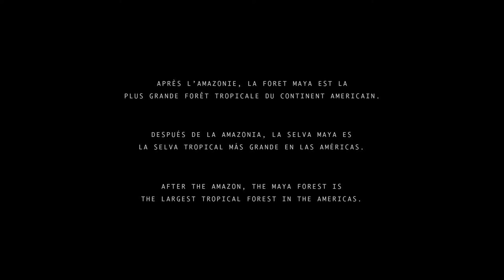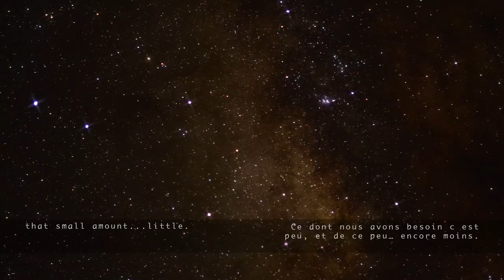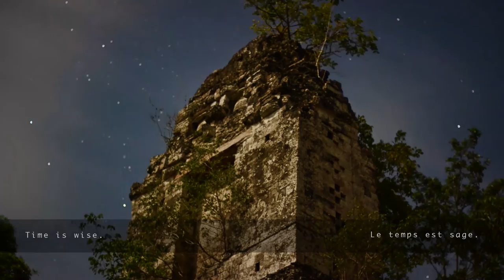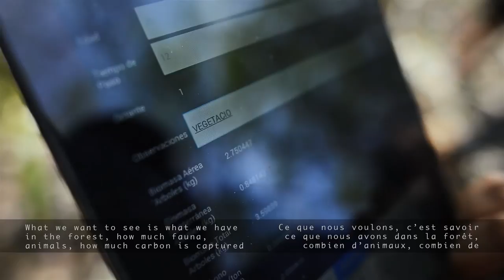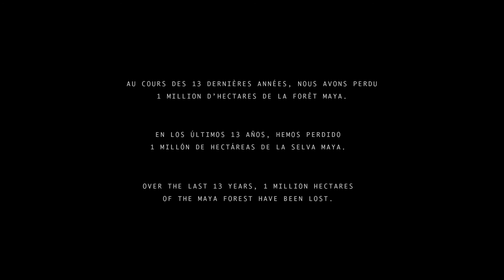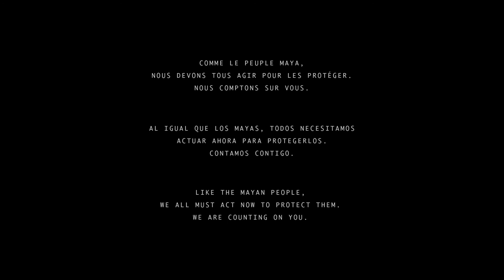Teene´ Maayaen - I am Mayan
This documentary film from renowned filmmaker Varial* chronicles the impacts of climate change and deforestation on the indigenous communities who live in and around the Mayan Forest in the Yucatan Peninsula of Mexico and their efforts to both combat it and adapt to it. The film captures stirring images and interviews emotionally depicting the toll that changing rain patterns have had on the Mayans, forcing them to adapt their planting practices and, in some cases, migrate to cities. But the story is one of hope, as we see the communities taking action with their own hands on their own lands to implement improved productive practices that both reduce deforestation and improve resilience. They are proud leaders on the frontlines of climate change and they have a message to share with the audience: “I am Mayan and I care for my Mayan Forest. And you? What is your Mayan Forest?”
This film brings the voices of the Mayan communities of the Yucatan Peninsula to the COP in order to increase awareness about how climate change is affecting indigenous communities and what those communities are doing about it.